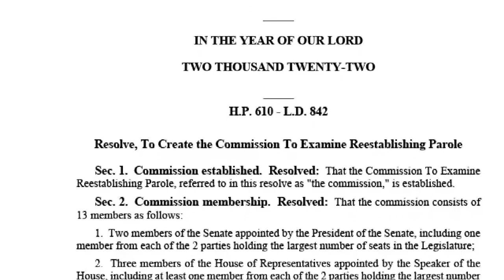Final study commission meeting to reexamine parole in Maine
The 130th Maine Legislature voted to send LD 842, “An Act to Reestablish Parole,” to a study commission. On Tuesday, Nov. 29, members voted on their recommendations.